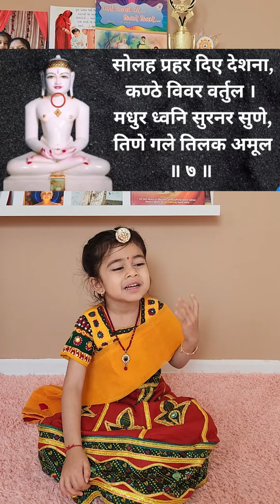NavAng Puja Doha 7